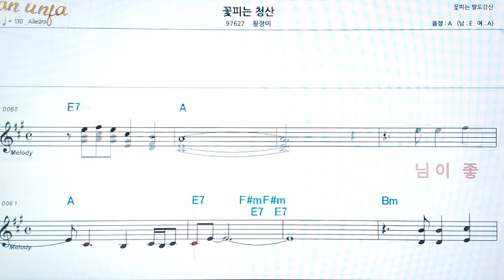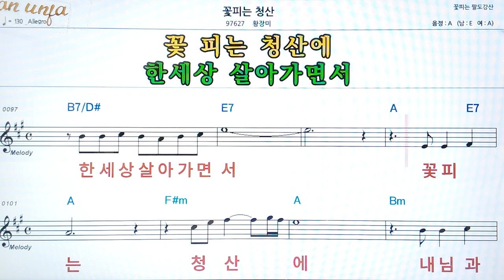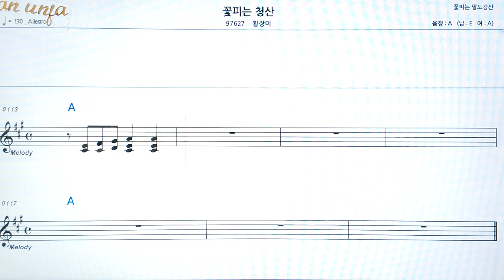꽃피는 청산/황장미👍악보, 코드,가사,Karaoke*가라오케 반주